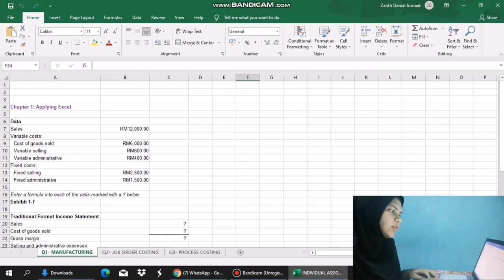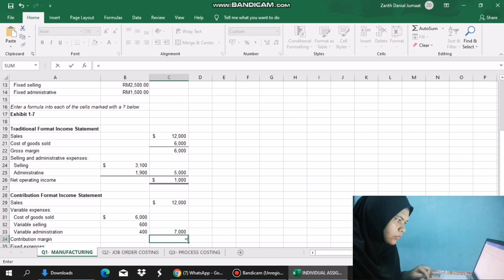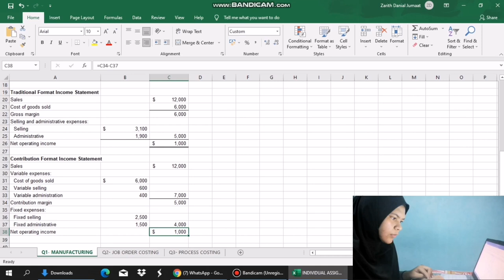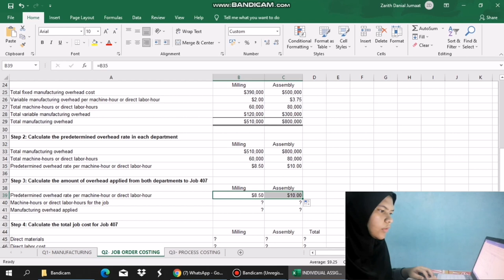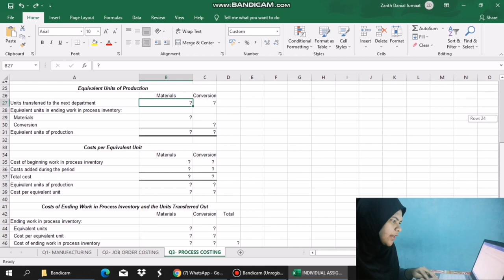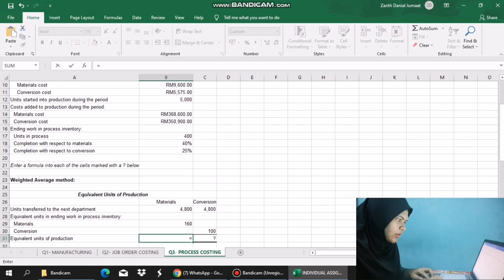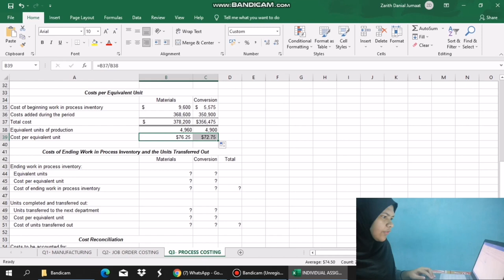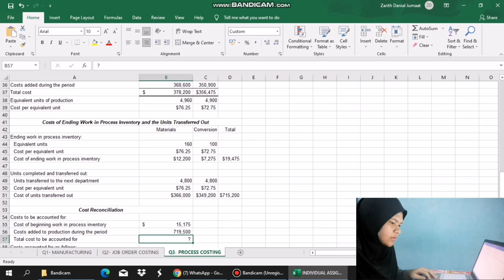ACT 3201 MANAGEMENT ACCOUNTING 1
Individual Assignment (Management Accounting)
Name : Nur Alya Syafiqah binti Shaharuddin No Matrix : S59507
Lecturer : Dr. Wan Nur Syahida Binti Wan Ismail
Faculty : FPEPS
File: Excel
Screen Recorder : Bandicam
Vidoe Editing : VN